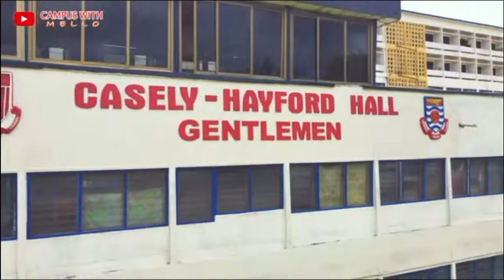A NIGERIAN WAS SHOCKED TO SEE THE BRILLIANT GENTLEMEN OF CASELY HAYFORD HALL OF UCC